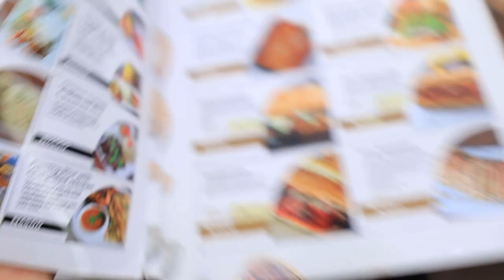I Met WODE MAYA! My Girls Went To The Salon For The FIRST TIME | Vlog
Hello Fam! So I met Wode Maya for the first time and we went out to lunch. It was such a pleasure haning out with him.

I also took my girls to the salon for the first time. Watch till the end to see how it goes!

*Hamilton Commerical Beach Blender on Amazon

FAQs
1. What Camera do you film with?
Ans: Canon M50

2. Do you use a Ringlight?

3. What Microphone(s) do you use?

4. Do you vlog with your phone?

5. What Software do you use to edit?

6. What do your Daughters' names mean?
         2. "AVA" (Origin: HEBREW) meaning "Life" or "Living One" or "Life Giver"